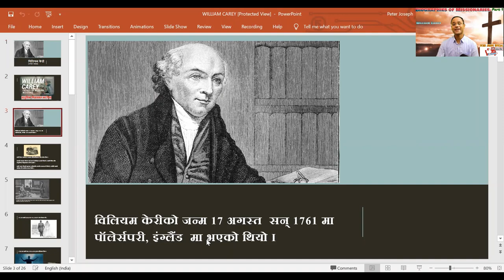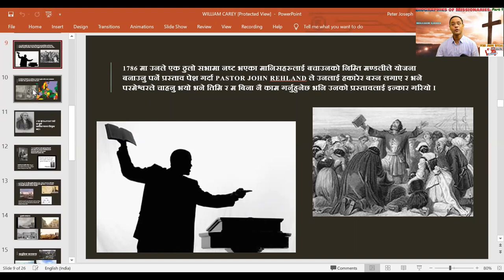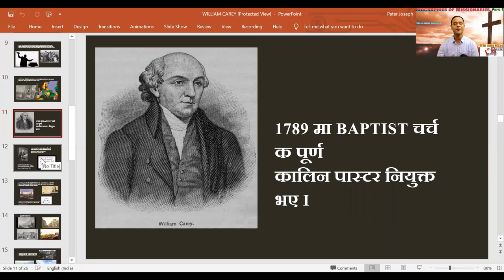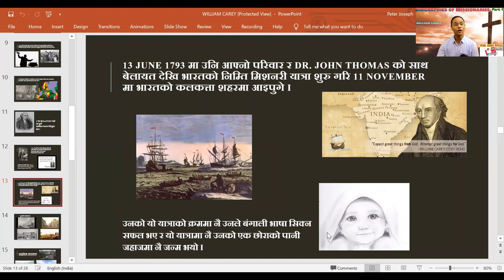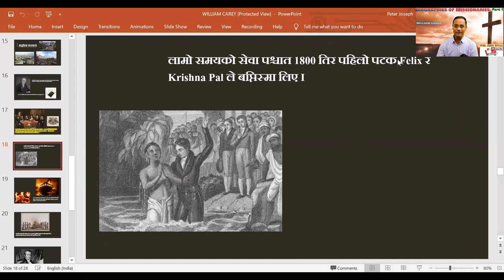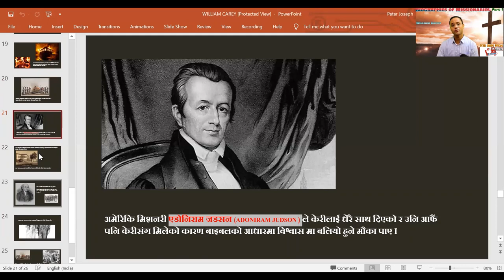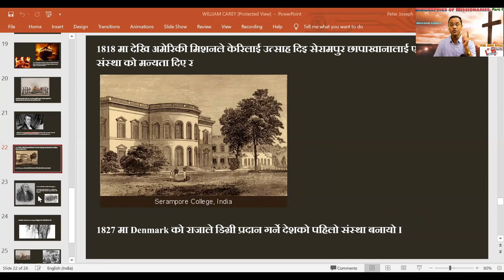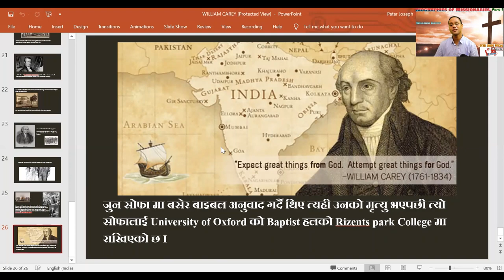Biographies of Missionaries | 1st Series | William Carey | Nepali Language | Pastor Peter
Biographies of Missionaries - 1st Series
William Carey
Here I started the Biographies of the modern Missionaries.
The first modern missionary was the William Carey. The content of the video is about his childhood, burden for unsaved people, mission challenges, family background and achievements in ministry etc.

Kindly do follow the the series in coming days.